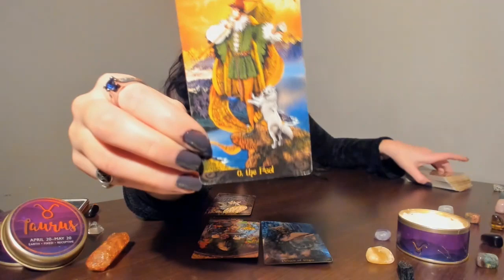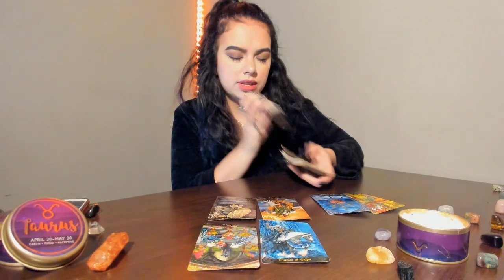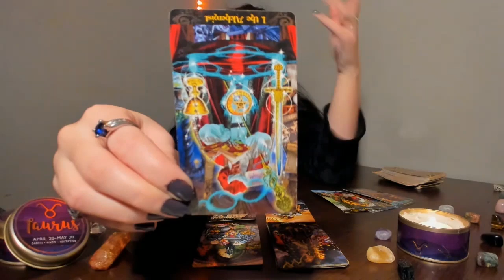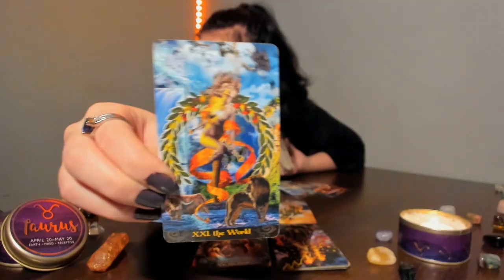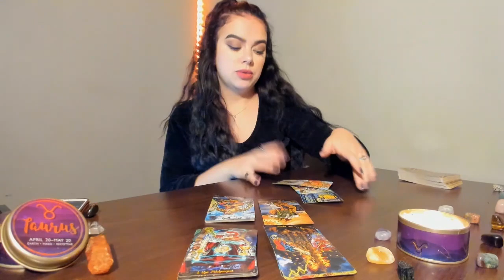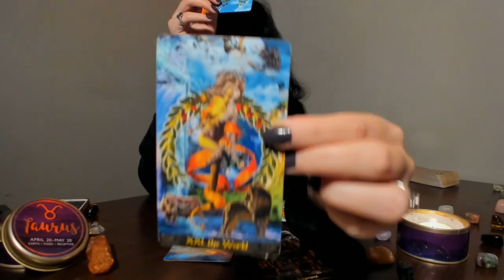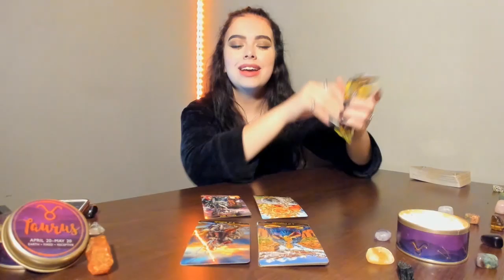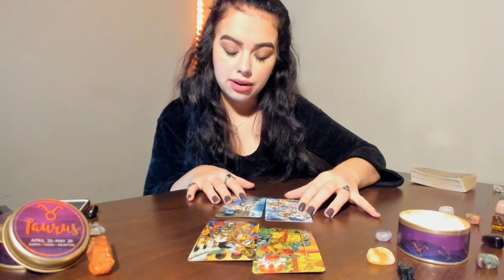TAURUS WEEKLY🌎: SOMEONE IS UNABLE TO LET YOU GO, OR MOVE ON. COMPLETELY REFUSING CHANGE 🥱⌛️🥀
This general reading is for Taurus Sun, Moon, Rising, and Venus for love and career. Check out your other chart placements for additional messages!